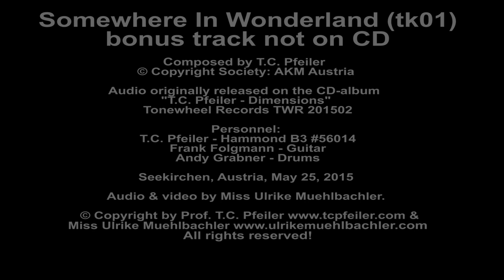Somewhere In Wonderland tk 01 bonus take, comp by T.C. Pfeiler Hammond B3 Copyr Soc.: AKM Jazz organ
Somewhere In Wonderland tk 01 bonus take
Composer: T.C. Pfeiler
Lyricist: instrumental
© Copyright Society: AKM Austria

Recorded on May 25, 2015 in Seekirchen am Wallersee by Miss Ulrike Muehlbachler

Personnel:
T.C. Pfeiler - Hammond B3 Organ (#)56014
Frank Folgmann - Guitar
Andy Grabner - Drums